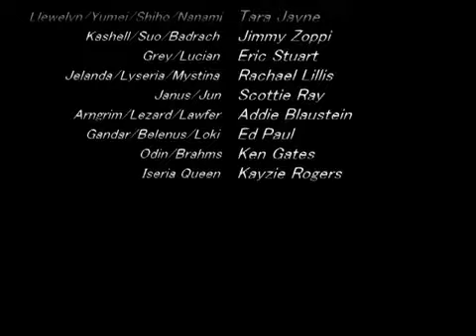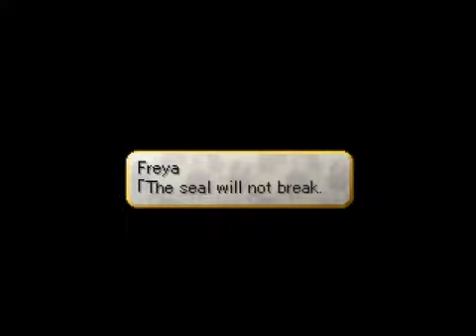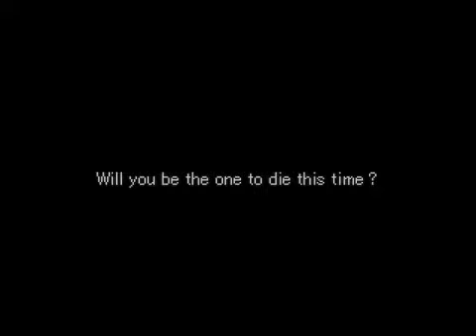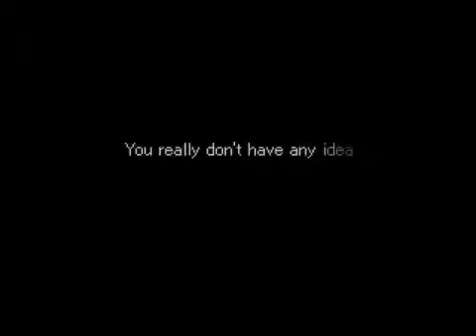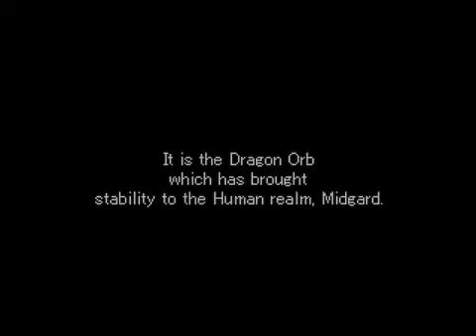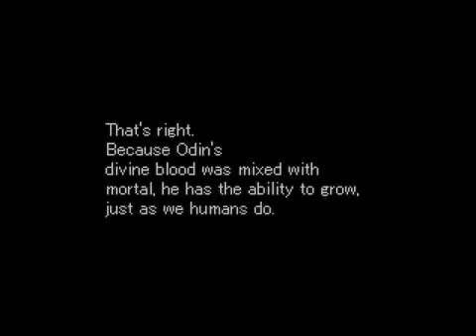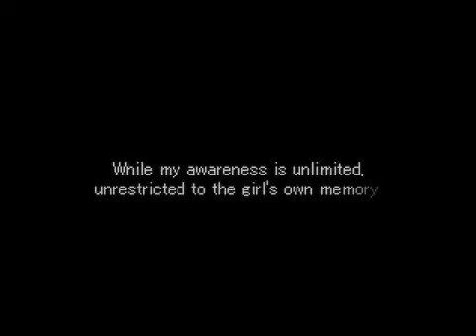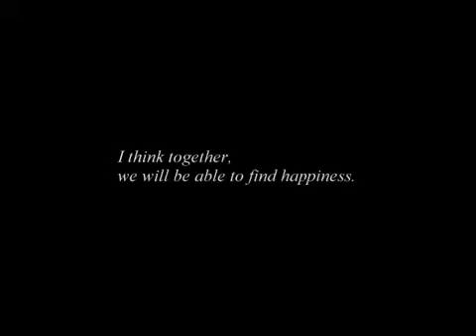Let's Play Valkyrie Profile - Part 12 - Finale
This is the finale of my Valkyrie Profile playthrough.